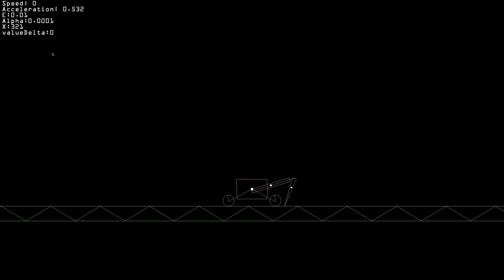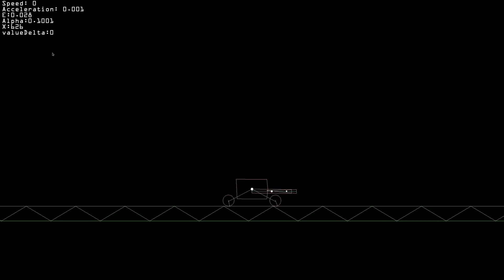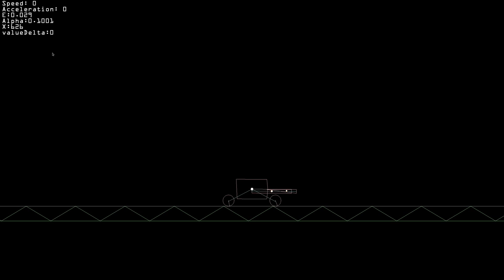Q-Learning to Walk